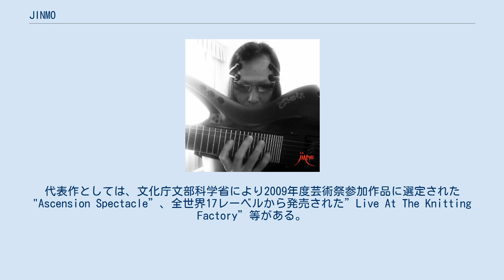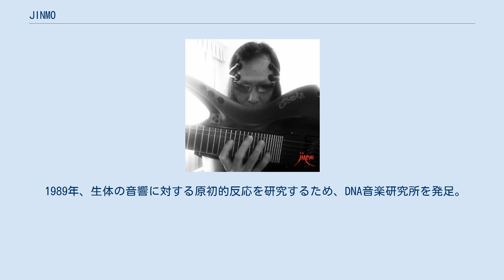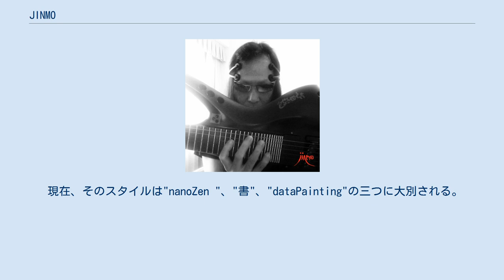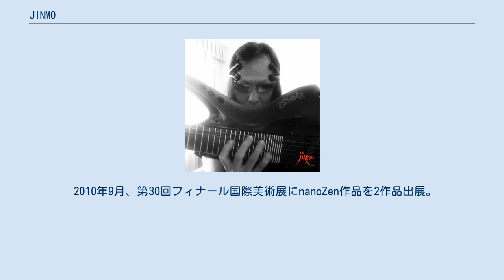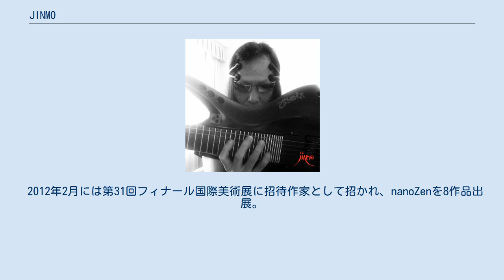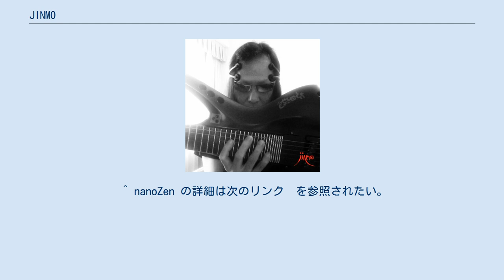JINMO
JINMO（ジンモ）は、聴覚芸術、視覚芸術など様々な分野での表現活動を活発に行う芸術家。
 2017年8月現在までに、ソロ・アルバムだけでも236作品をリリース。
代表作としては、文化庁文部科学省により2009年度芸術祭参加作品に選定された"Ascension Spectacle”、全世界17レーベルから発売された”Live At The Knitting Factory”等がある。
 弦楽器、管楽器、鍵盤楽器等を演奏するが、特にギター奏者として著名で、特殊奏法や尖端機器を多用した特異な無伴奏ギター独奏のスタイルにより、演奏活動を行ない、日本、アメリカ、イギリス、ロシア、ドイツ、オーストリア、オランダ、スイス、デンマーク、ベラルーシ等で数百回に及ぶ公演を行っている。
 1997年、ベラルーシ共和国の招待により、チェルノブイリ支援活動と国際文化交流を目的に旧ソ連邦ツアー（15ヵ所）をおこなった際、政府主催のチェルノブイリ記念行事や、爆心地近くの寒村で演奏されたレクイエム「殯（モガリ）」、国営放送局にて放送される。
 その音楽表現の更に精緻なる実現と表現領域拡大のため、ドイツのBassLab社と共同し、オリジナルの特殊なカーボン合成樹脂素材を用いて、一切継ぎ目のない単一構造で、完全中空の弦楽器"Jinmoid"を開発。
Frankfurt Musik Messe 2009にて発表した。
 1989年、生体の音響に対する原初的反応を研究するため、DNA音楽研究所を発足。
1991年から20年間、週に1回の頻度で、横浜市の最重度重複障害者施設で強度行動障害者を対象にした演奏会を継続。
 また1988年から20年間、毎月、ギターマガジン、サウンド・アンド・レコーディング・マガジンなどの音楽専門誌で連載記事を執筆。
 2011年以来、美学校（東京 神田）の講師を務める。
 絵画、書、コンピュータ・グラフィックス、アニメーション等、表現のメディアやジャンルに拘らず、また各々のメディアやジャンルを越境した視覚芸術を創出する。
 現在、そのスタイルは"nanoZen "、"書"、"dataPainting"の三つに大別される。
 書家を母に持ち、幼少期から書を始める。
 1980年代末からは、コンピュータを使用した視覚表現を始める。
 2003年からインターネット上で、細密巨大コンピュータ・グラフィックス"dataPainting"シリーズを発表し始める。
 2006年秋、サンディエゴ現代美術館館長であり、国際デジタル芸術展"Art Of Digital Show"の監修も務めるHugh Davies氏が、Drawing作品"Crimson Altered States"を気に入り、一ヶ月半の全会期中、同展に飾られた。
 2010年3月、爆墨作品を中心にした"JINMO爆展 id"を、渋谷区恵比寿の"MAGIC ROOM???"にて開催。
 2010年9月、第30回フィナール国際美術展にnanoZen作品を2作品出展。
 同展選考員であるキャロリーヌ・リー女史(死ぬまでピカソ、シャガール達が出展し続けたパリの美術展"サロン・ド・メ"の名誉会長、前会長にして彫刻家)に『この作品となら、生涯、生活を共にしたい』と評され、作品"nanoZen 002"に対して、 同展30年の歴史上初めて特別に設けられた"キャロリーヌ・リー賞"が授与された。
 2011年6月から12月には、nanoZen作品を中心にした"JINMO爆展 id 2"を東京の"MAGIC ROOM???"を皮切りに、大阪"Galaxy Gallery、名古屋"BDSM Bar R"、姫路"Salon DayS+"にて、4都市を巡回して開催。
 2012年2月には第31回フィナール国際美術展に招待作家として招かれ、nanoZenを8作品出展。
 11月にはキャロリーヌ・リー女史とのコラボレーション展“二人展 2012”が、渋谷のNHKのギャラリーで開催。
 2013年3月には再び同会場で、キャロリーヌ・リー女史との“二人展 2013”が開催された。
 10月には京都桃山“La Neige”において、“爆展 id 2013 : Kyoto”が開催。
 たいへんな好評により、当初1週間の会期予定が、最終的には46日間に延長された。
 11月にはJINMOのドキュメンタリー映画を制作中の、フィンランドの映像作家ヤ...